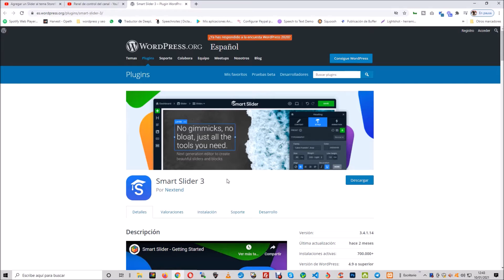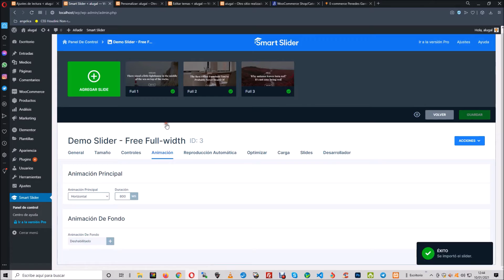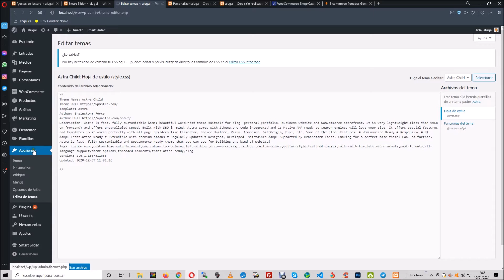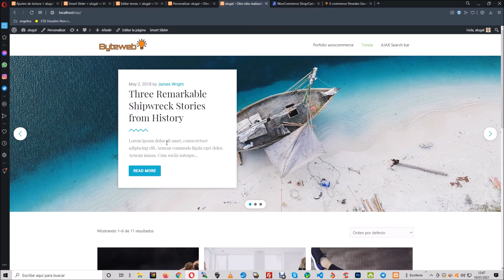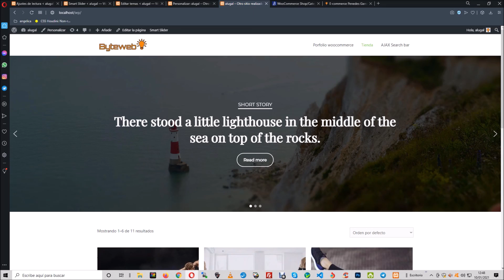✅ Slider en la página de productos de Woocommerce con Smart slider 3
✅✅ Visita mi nueva web tutoriales exclusivos no publicados en el canal!! En este vídeo os explicamos cómo insertar un slider en la página de productos de Woocommerce ayudandonos del plugin Smart slider 3